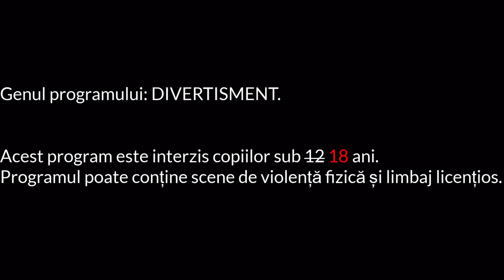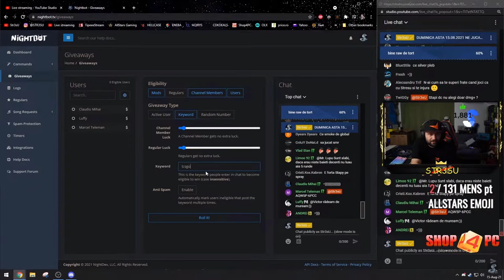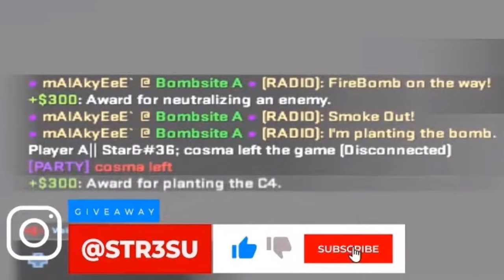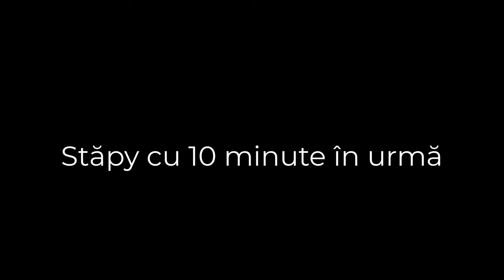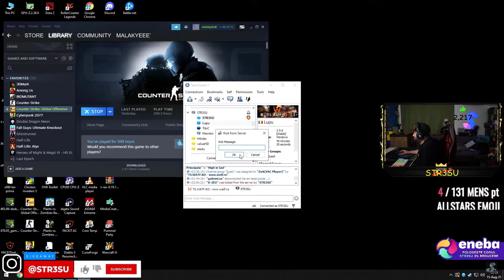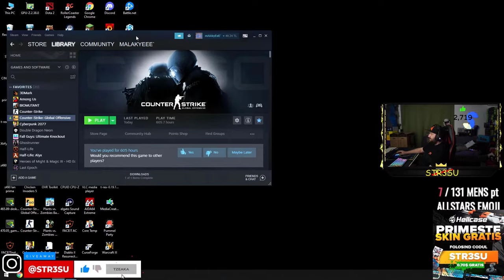STR3SU CS:GO FUNNY MOMENTS (feat. me AGAIN) - 14 AUG 2021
Cuie Molacu.